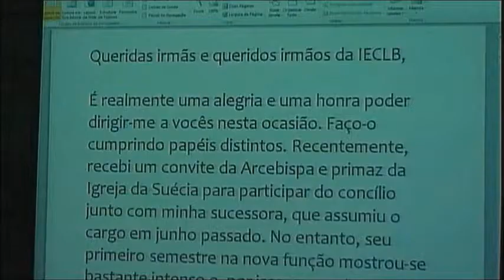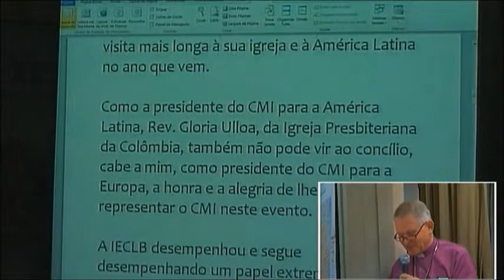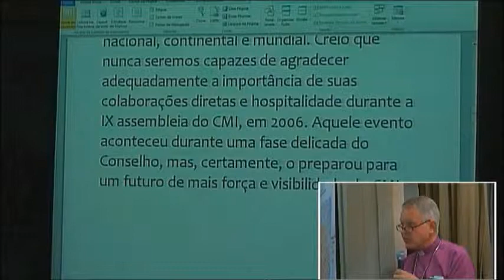Saudação do Achbishop emeritus Anders Wejryd - Igreja da Suécia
A Igreja Evangélica de Confissão Luterana no Brasil - IECLB cultiva relações fraternais com Igrejas no Brasil e no exterior e participa de diversos organismos ecumênicos.
Ao longo do XXIX Concílio da Igreja hóspedes ecumênicos fizeram uso da palavra e saudaram os/as conciliares.
Saudação do Achbishop emeritus Anders Wejryd - Igreja da Suécia e Presidente do Conselho Mundial de Igrejas para a Europa.